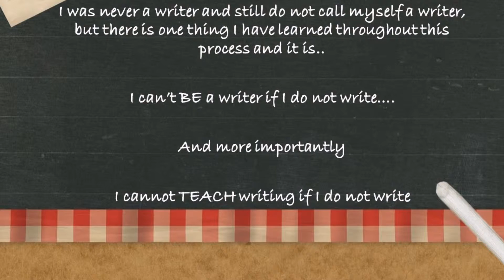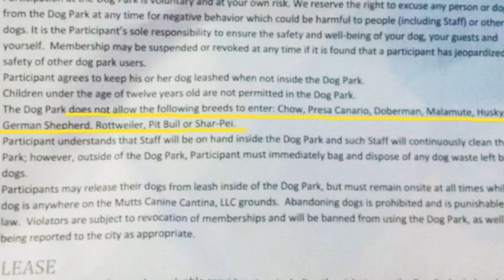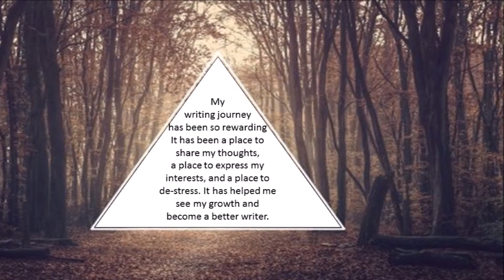Taylor Meduna Digital Story Read 3307